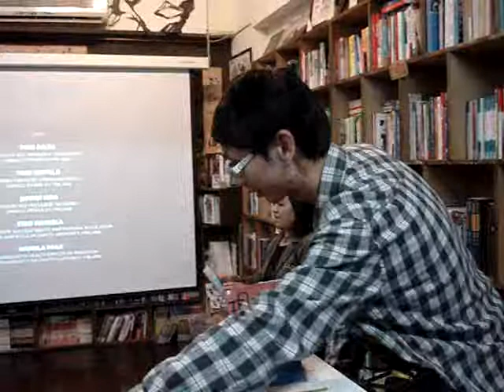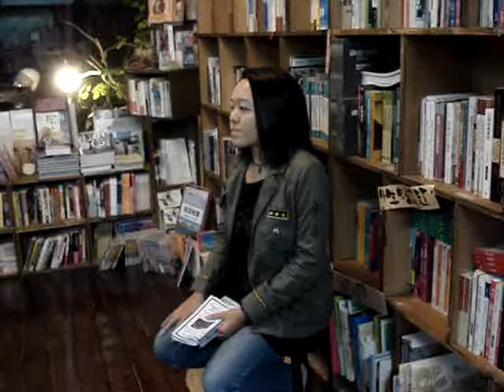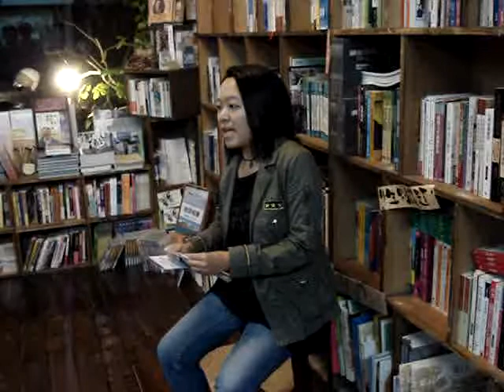崔愫欣：【核你到永遠】之映後座談(2)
這部片並沒有什麼激情的反核口號或遊行，
祇有一群誠實的北歐科學家與工程師，
理性談論目前科學無解的核廢處理議題，
反觀臺灣的核能專家的天真樂觀...

鏡頭一開始找不到觀音底下的蓮花座，歹勢啊大家^^''